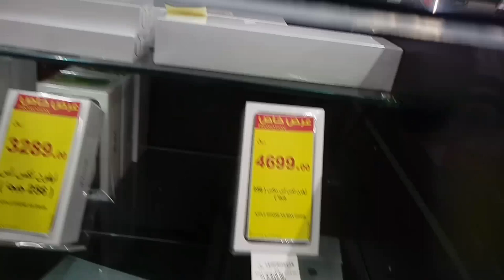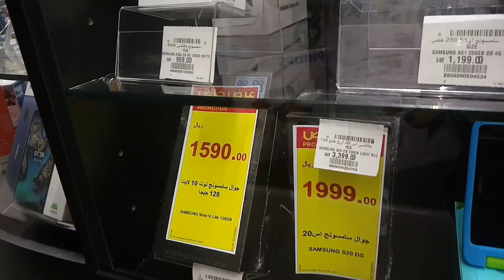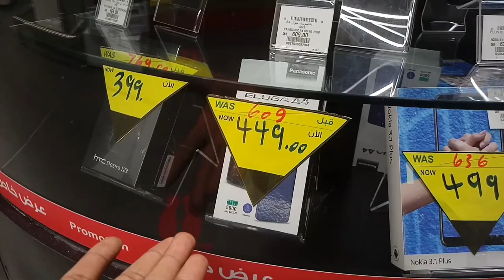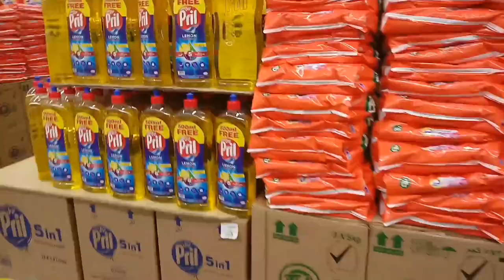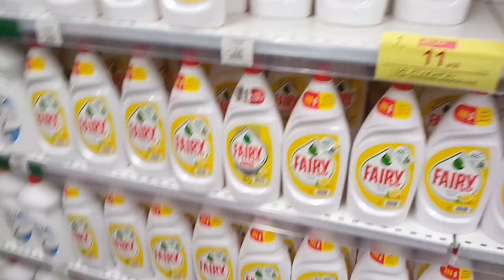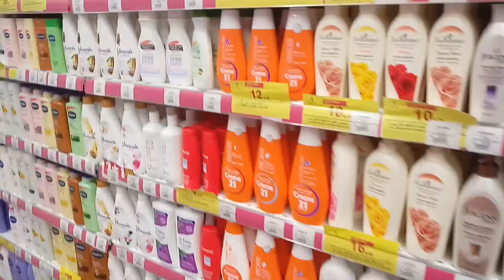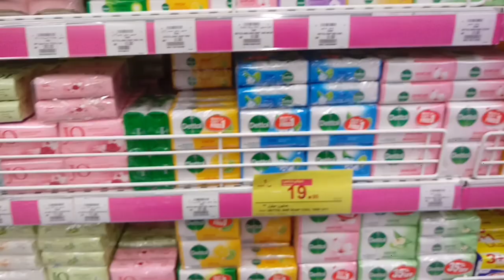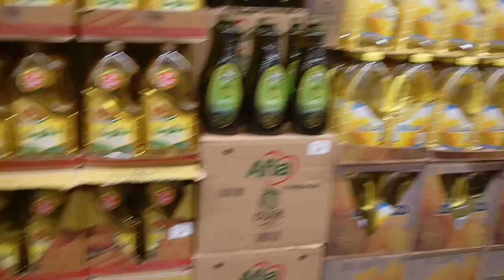Hyper Panda Weekly Mobile Discount Offer, Samsung Huawei iPhone Oppo Vivo All Mobile latest price,